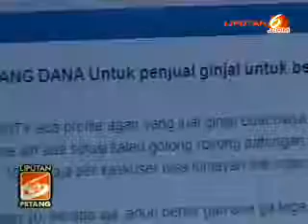Demi Ayahnya, Fahmi Jual Ginjalnya Rp 50 Juta